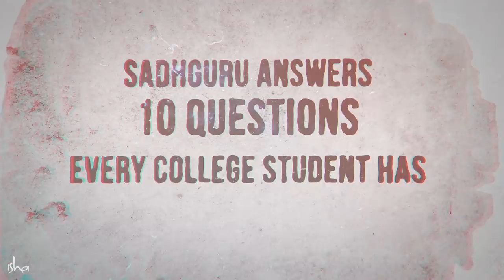Sadhguru Answers 10 Questions Every College Student Has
As part of the Youth and Truth movement, Sadhguru interacted with youth at universities and colleges across the world, answering questions they had on a range of subjects – no restrictions. Watch Sadhguru answer some of the most popular questions asked so far!